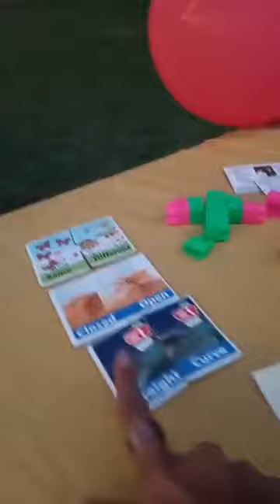SPP Gardens Maduravoyal property of Hanu Reddy Residency Chennai MCs Nandhini and Thamizh